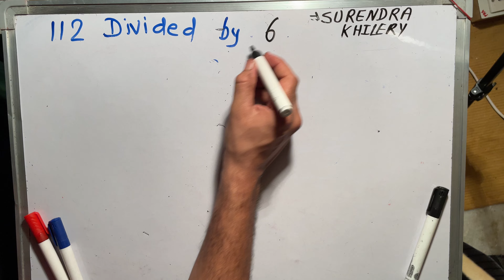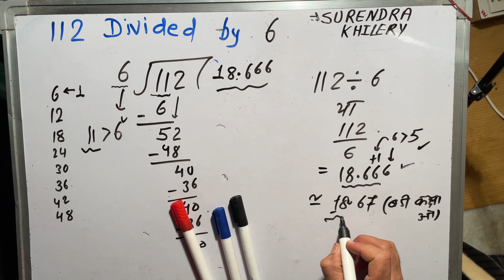112 divided by 6 | divide kaise karte hain | bhag karna sikhe (in Hindi) | Surendra Khilery